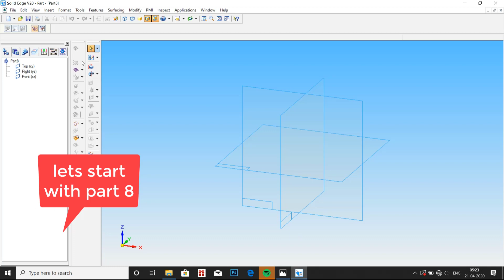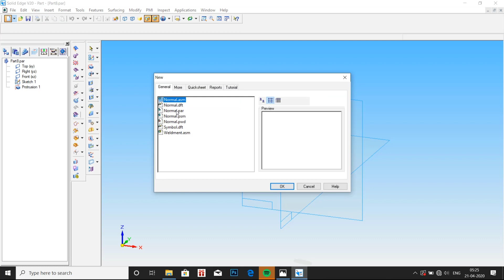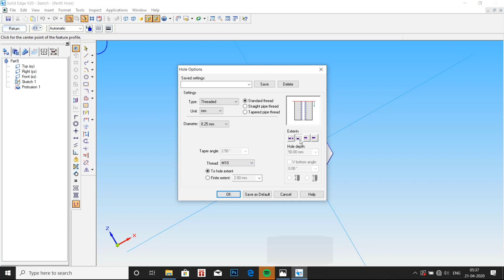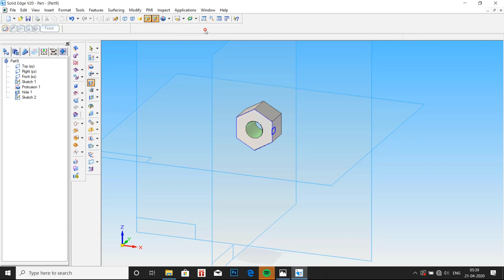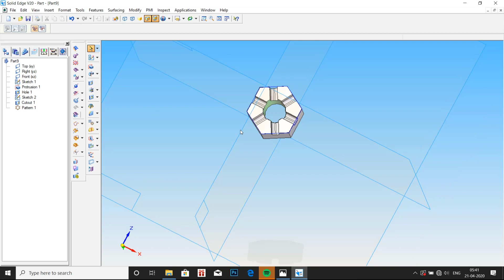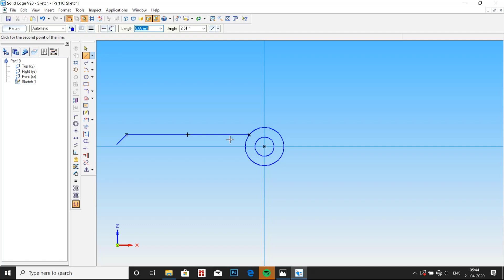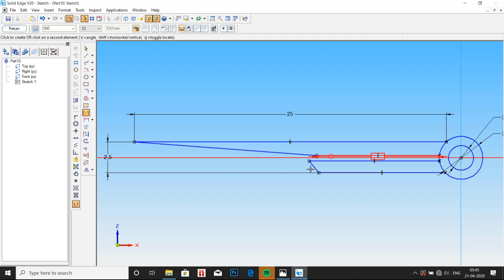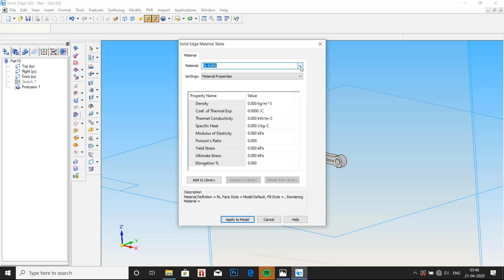CONNECTING ROD ASSEMBLY:PART-8,9&10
CONNECTING ROD ASSEMBLY:
PART-8 WASHER
PART-9 NUT
PART-10 SPLIT PIN
VTU CAMD